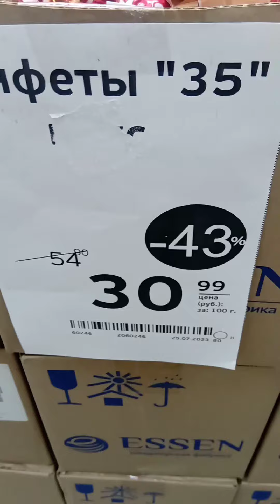На десерт конфеты с чаем из магазина покупАлко.